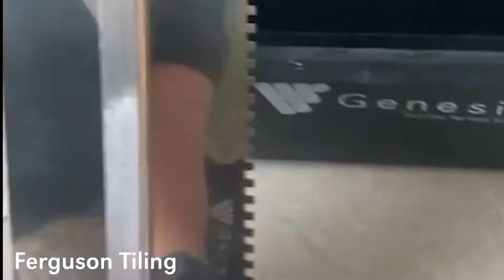Friday Showcase!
It's only Friday!! Massive thanks to this amazing community of installers who contribute and make videos like this possible.

We hope you have a fantastic weekends, and let's do it all again next Friday!